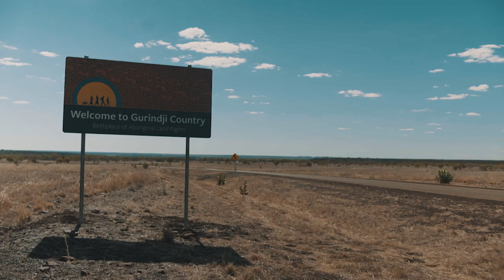FREEDOM DAY 50 | NEIL MURRAY - My Island Home